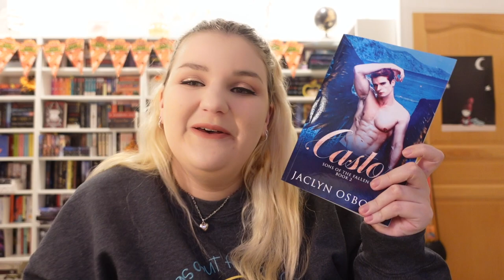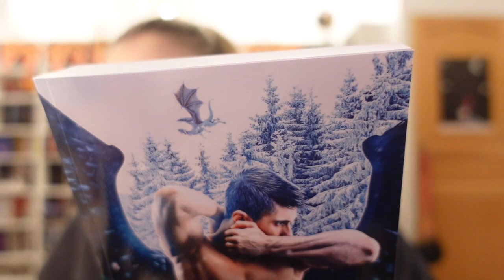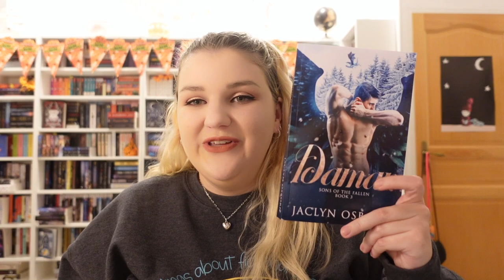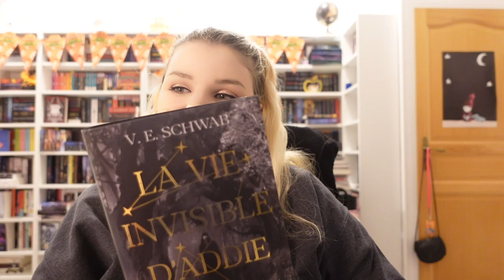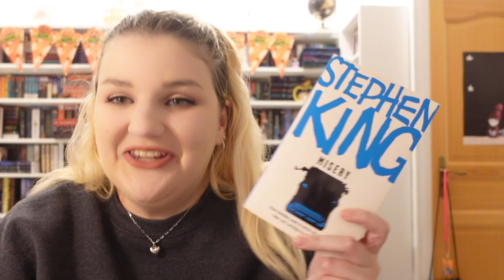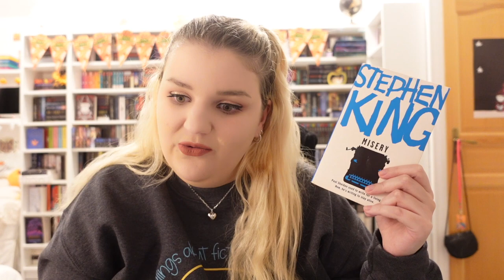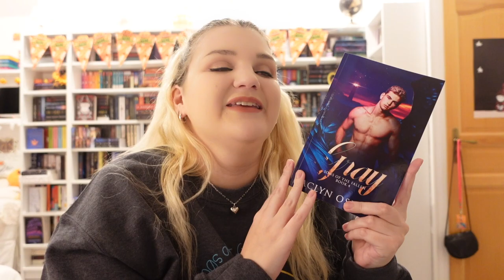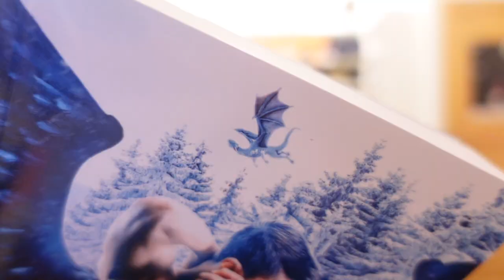❩ ADDIE LAROUE, M/M ET STEPHEN KING ! | BILAN LECTURE ❨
(CODE "NINAQ20")

LA VIE INVISIBLE D'ADDIE LARUE

❓QUESTIONS FRÉQUENTES :

- Montage : iMovie.